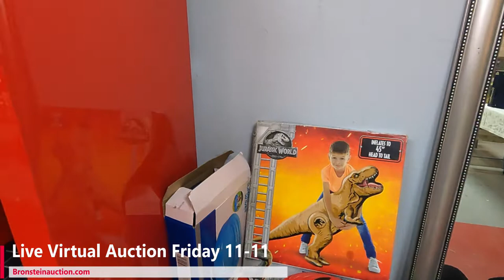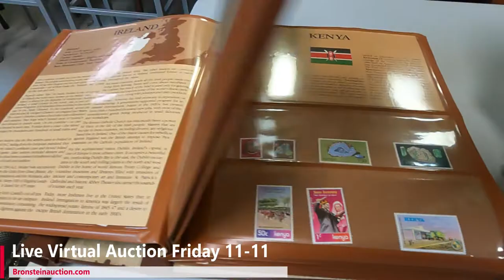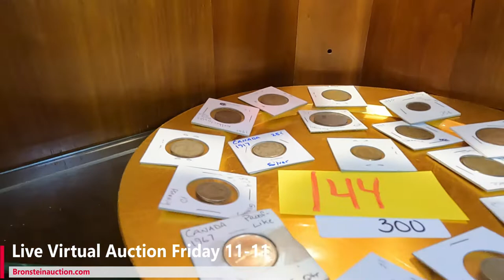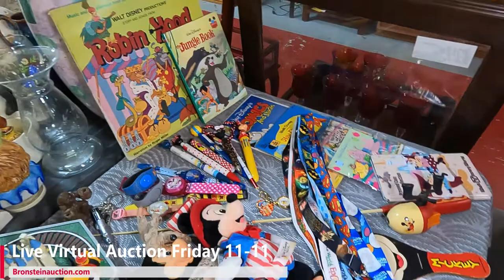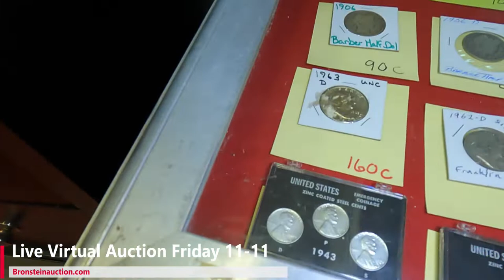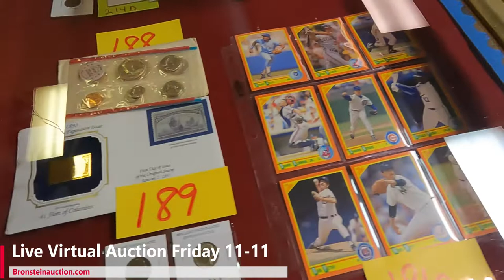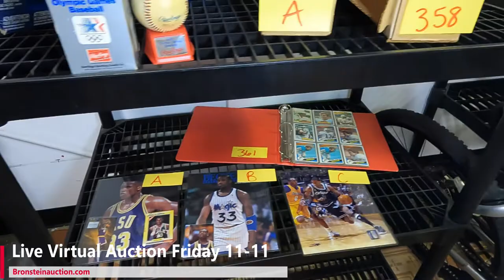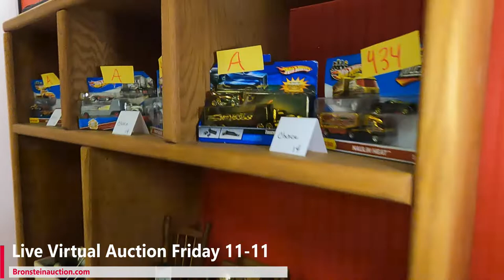Nov 11 Auction at Bronstein Auction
Welcome to Bronstein Auction Co!
Our next live virtual auction is on Friday November 11th at 5PM We also have our specialty auction coming up Tuesday November 15th at 6PM!!
This is a stellar auction with absolutely amazing items!  This is our HOLIDAY SEASON KICK OFF AUCTION!!!
We are your premiere live virtual auction house located in Longwood (Orlando) Florida!
Our live virtual auctions are like none other!  You bid in real time to a real auctioneer from the comfort and safety of your own home, office or wherever you may be!  You no longer have to sit in a crowded room for hours and then wait in line to check out. Now you bid from home and come the following day to pick up! We have extended our pickup hours to 10am-4pm on Saturday!
We have expanded our preview hours on Thursday evening from 6-8pm and Friday (auction day) 2-4pm so you can come into our auction house located at 684 S US Hwy 17 92 Longwood FL 32750 to see the items in person and get registered to bid if you are not already registered. This is a public auction, so you do not need to be a dealer to bid, we do welcome our dealers too!
The auction begins at 5pm sharp and we go item by item as you see and hear the live auction you type your bid into the chat panel! This is a real live auction (no countdown clock here!). Please remember when bidding to make sure you chat panel says "everyone" so the auctioneer can see your bid!
to
1) See our video tutorial on how to get registered and bid
2) Preview the pictures and walkthrough video for each auction and/or estate sale
3) Sign up for our weekly auction alert emails to get notified first of our upcoming auctions, sales and special events!
We liquidate entire estates; businesses and we also accept consignments!  Put over 30 years’ experience and integrity to work for you!
Can’t be on for an auction, don’t worry we can proxy bid for you!
Auctioneer Lew Bronstein AU1714/AB1270 15%BP
We are located at 684 S US Hwy 17 92 Longwood FL 32750 just South of 434 behind the Wendy's